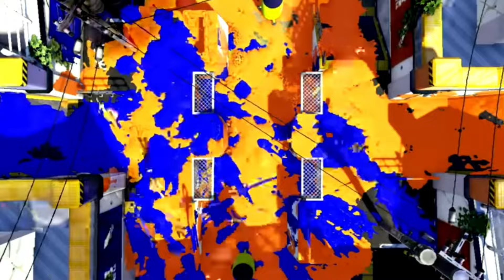You won't ever be forgotten Legends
These legendary consoles mean a lot to me and many other people this video is more like a memory of these games and what Nintendo got themselves into by not only disabling the eShop but also the online functionality